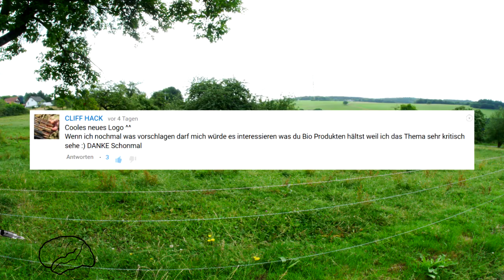Bio ist für mich Müll ?!? (NEIN) /Driss Talk #19\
Heute haben wir dank CLIFF HACK  das Thema Bio. =)
Zählt mal die "halt" mit XD ich achte das nächste mal darauf =)
Ich hoffe das ich dich unterhalten konnte falls du ein Vorschlag hast dann ab in die Kommentare damit.

Bis bald ^^
-Omen